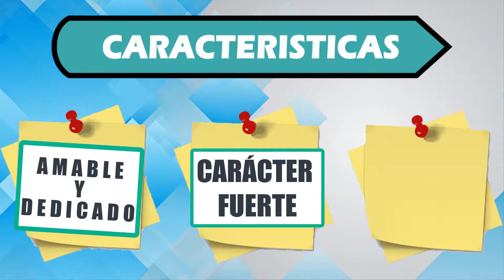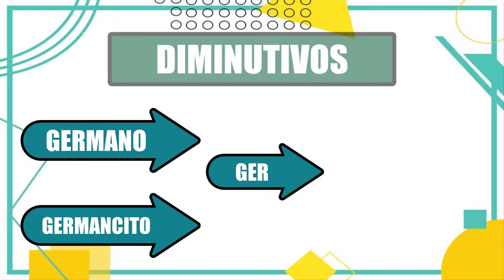SIGNIFICADO DE GERMAN 😯 Qué significa el nombre Germán ✅ ORIGEN APODOS Y CARACTERISTICAS 🔥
Descubre el Significado del nombre German, el nombre German tiene un significado muy importante así como un significado bíblico ya que este es un nombre bíblico.

En este video conocerás toda la interpretación y que significa German.